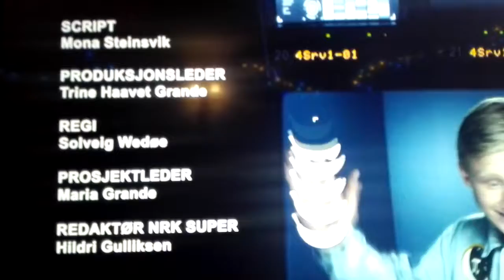MK-X Adventure Pig Great